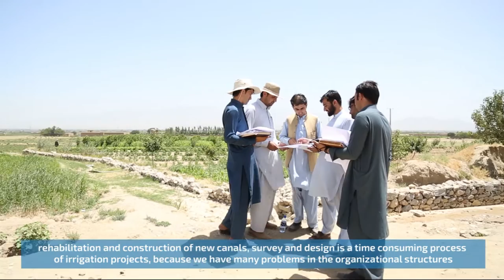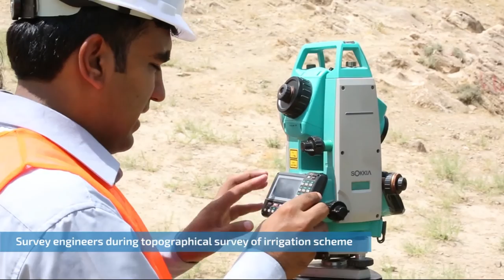Engineering survey & design of 25 irrigation schemes in Kabul, Parwan & Logar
DV carried out detailed engineering field surveys and irrigation schemes design of command areas of 25 irrigation schemes (sites) selected in Kabul, Parwan & Logar Provinces by Ministry of Agriculture, Irrigation & Livestock (MAIL). It is estimated that anticipated irrigation schemes would cover almost 12500 hectares of command area and 165 km length of main and branch irrigation channels.